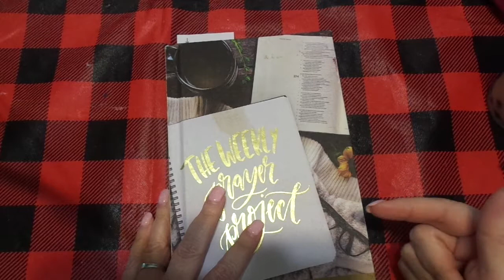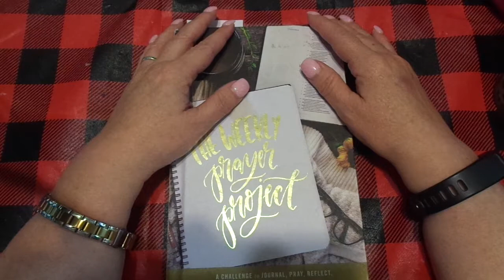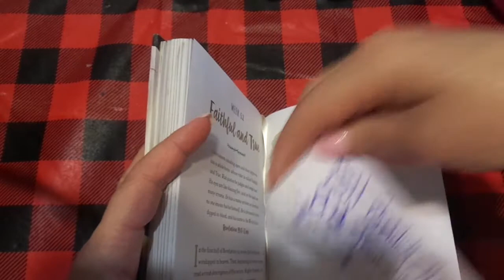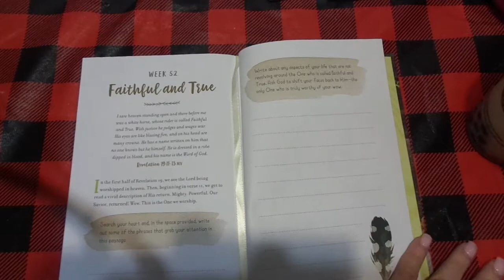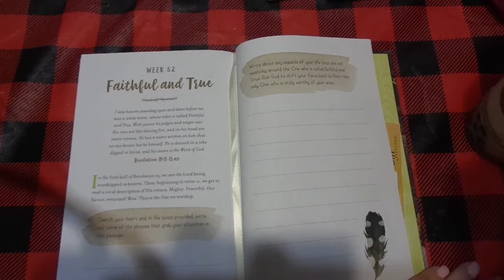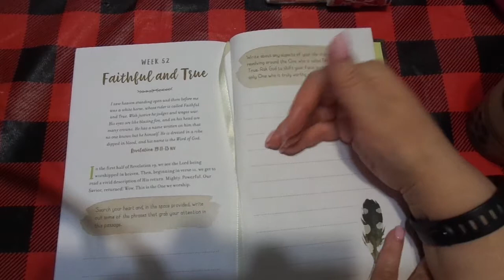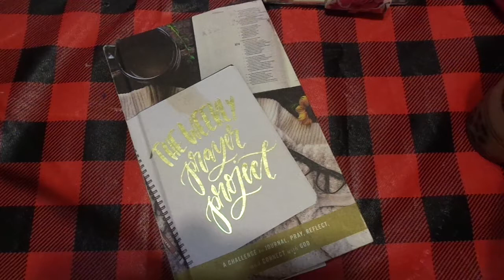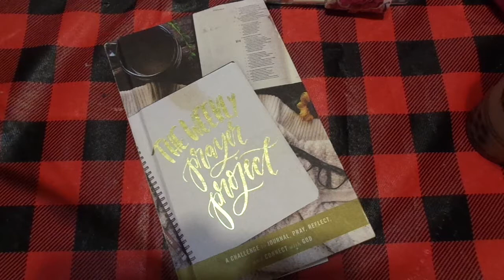LAST WEEK: CHRISTIAN BIBLE STUDY/DEVOTIONAL: WEEKLY PRAYER PROJECT: WEEK 52 FAITHFUL AND TRUE